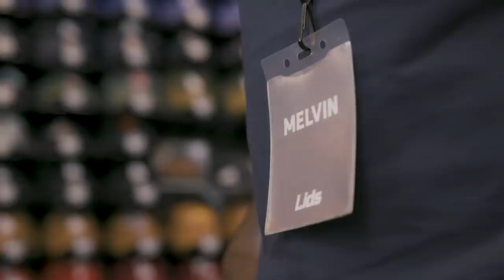Melvin Gordon Gets a Job at Lids During his Holdout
NFL Pro Bowl running back, Melvin Gordon of the Los Angeles Chargers, recently found he had some extra time on his hands during his holdout from the team. Fortunately, fate smiled upon him and an unexpected opportunity presented itself while shopping at a Lids store.

Melvin had already discovered a number of caps that he liked, but it was the “Join Our Team” sign on the counter that really caught his eye.  Then, after filling out an application, he was ready to trade in his jersey, helmet and shoulder pads for a t-shirt, lanyard and upside-down visor.

How will Melvin’s unique skill set aid him while working with his new Lids team?  See the full story on how he transitioned from Athlete to HAThlete in “Melvin Gordon: Employee of the Month.”